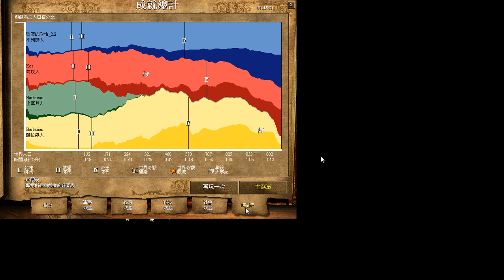Age of Empires II: The Forgotten 2v2 AI (Hard) Recording mode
遊戲開始時代: 標準
勝利: 武力征服
其他設定: 隊伍群落/ 鎖定隊伍/ 鎖定速度/ 紀錄遊戲
Civs: British
遊戲時間: 1H15m21s

I love this game, and welcome to watch my channel.
If you have any question, please leave a message.